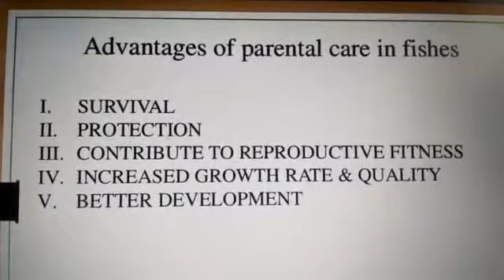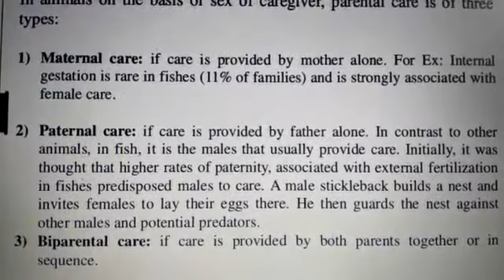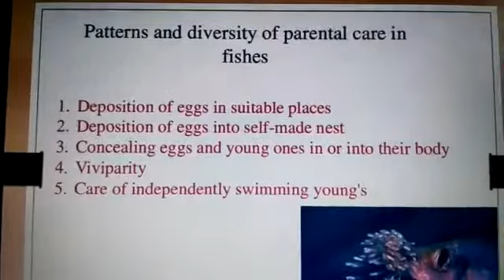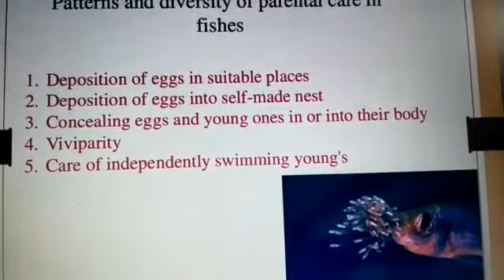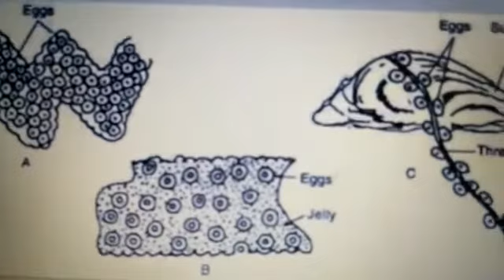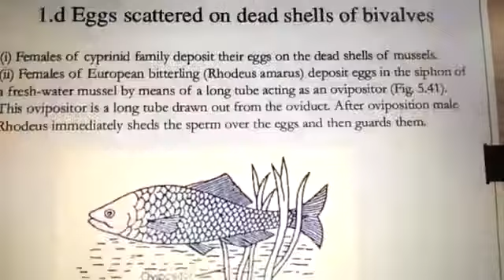Parental care in fishes (part-1)Bsc-1st year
Video from Anjana